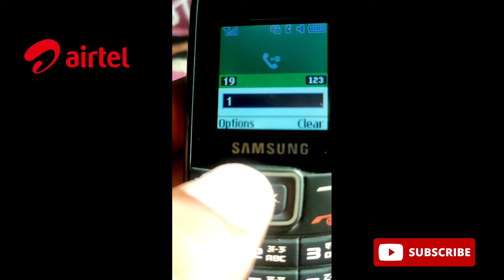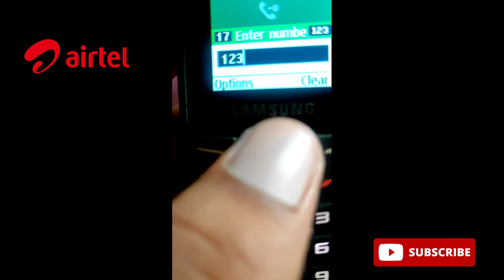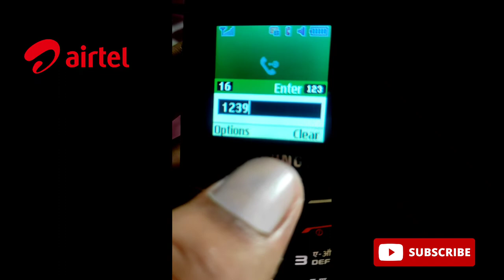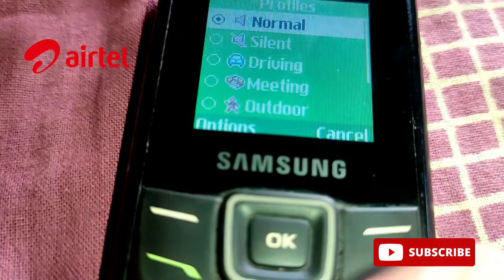Airtel Customer Care Number 2022 | How To Call Airtel Customer Care | Airtel Customer Care Ka Number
airtel customer care number 2022 | how To Call Airtel Customer Care Number 2022 |

QUERIES SOLVED
1.airtel customer care number kya hai
2.airtel customer care number kaise baat kare
3.airtel customer care number
4.how to call airtel customer care
5.airtel customer care se baat kaise kare
6.aritel customer care ka number kya hai
7.airtel ka customer care number kya hai
8.airtel customer care number 2021
9.airtel customer care se kaise baat karen
10.airtel customer care se kaise baat kare
11.airtel customer care number kya hai
12.airtel customer care number kaise baat kare
13.airtel customer care number
14.airtel customer care se baat kaise kare
15.aritel customer care ka number kya hai
16.airtel ka customer care number kya hai
17.airtel customer care number 2021
18.airtel customer care se kaise baat karen
19.airtel customer care se kaise baat kare
20.how to call airtel customer care